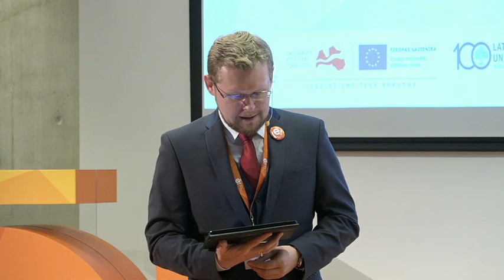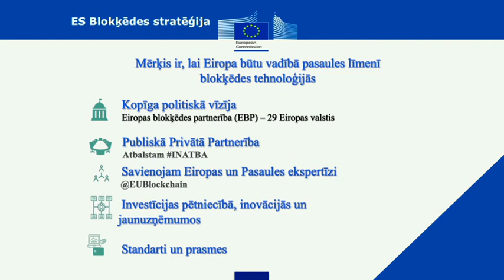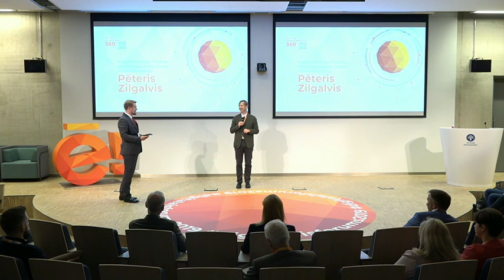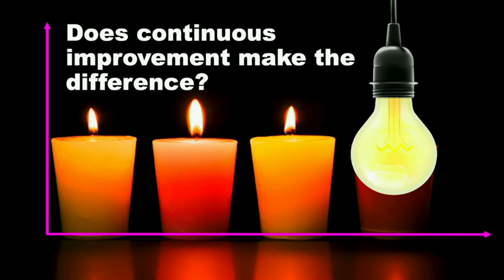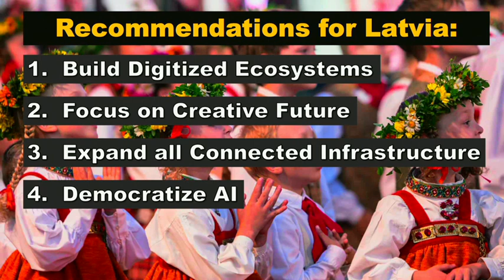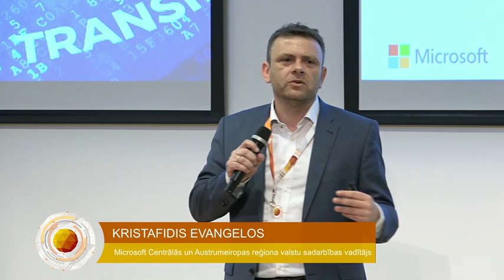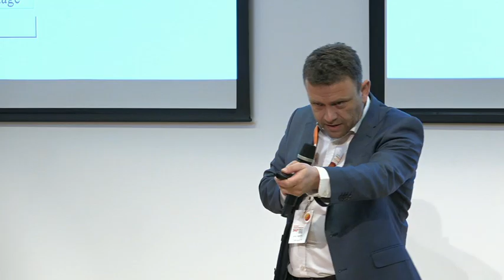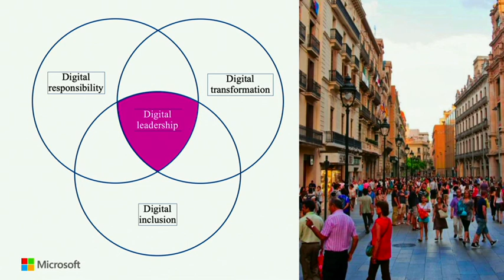Foruma 1.daļa - Digitālā transformācija 360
Digitālā foruma 1.daļā "Digitālā transformācija 360" Pasaules un Eiropas skatījumu uz digitalizāciju sniedza Eiropas Komisijas Finanšu tehnoloģijas darba grupas līdzpriekšsēdētājs Pēteris Zilgalvis, runājot par aktuālajiem jautājumiem kā blokķēdes un kripto valūtas. Pēc viņa domām, mērķis ir, lai Eiropa būtu vadībā, pirmajās rindās pasaules līmenī blokķēžu tehnoloģijās.

Lietuvas ekonomikas ministra vietnieks digitālajos jautājumos Elijus Čivilis savukārt savā prezentācijā uzsvēra, ka “nevajag domāt par to, kā bija agrāk, vajag domāt par nākotni, par to, kā viss varētu attīstīties”. E.Čivilis uzskata, ka digitālā attīstība tieši radīs vairāk darbavietu, nevis tās samazinās, kā daudzi mēdz uzskatīt.
Foruma 1.daļā uzstājās arī Microsoft Centrālās un Austrumeiropas reģiona valstu sadarbības vadītājs Krisafidis Evangelos (Chrysafidis Evangelos)